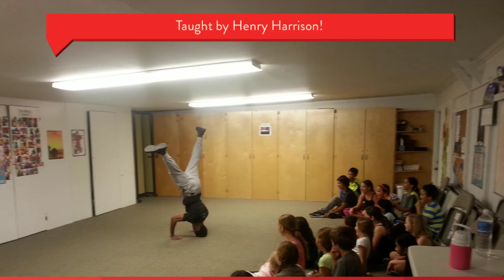Prisma's first Hip Hop class in Kailua